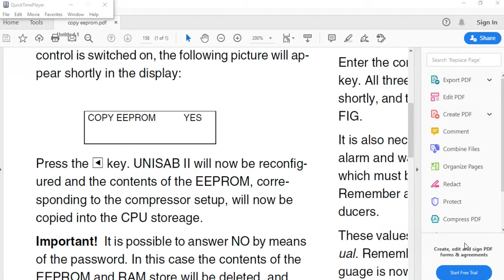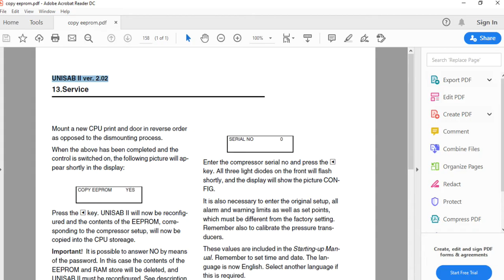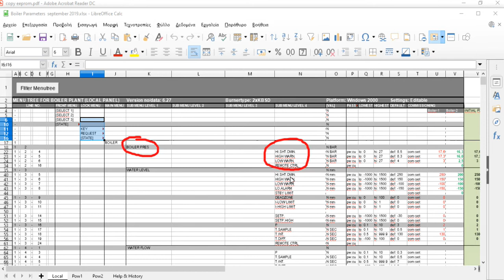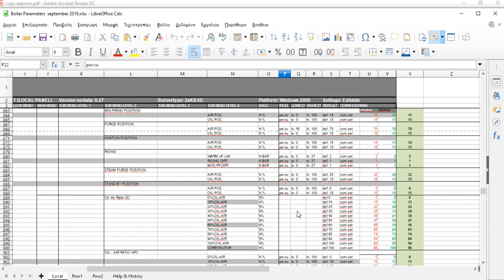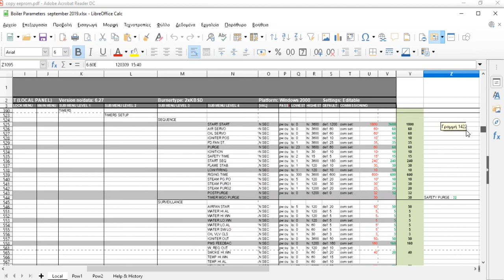Copy EEPROM YES